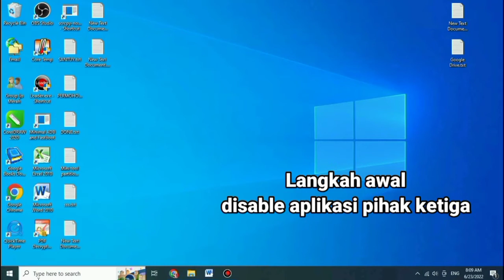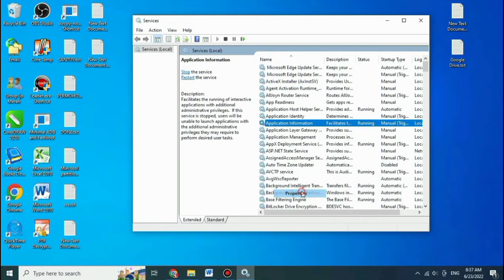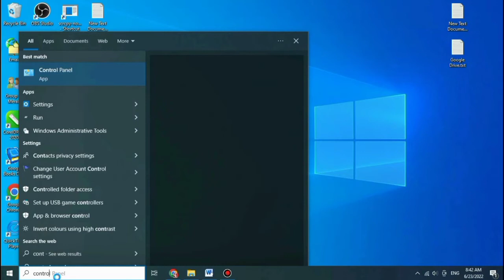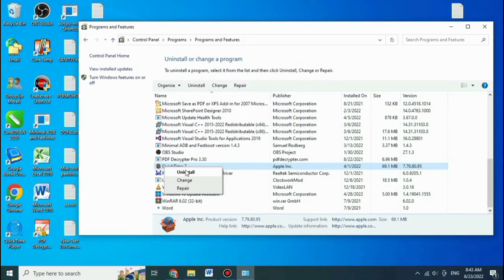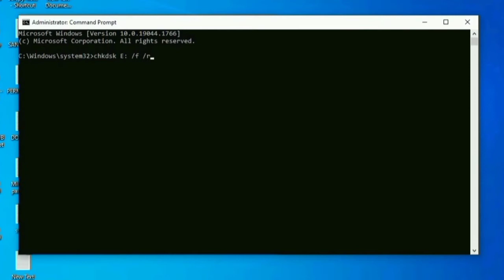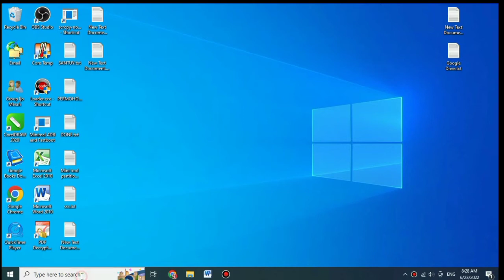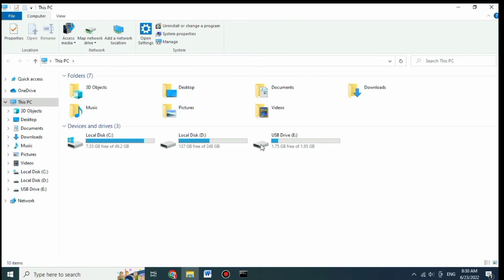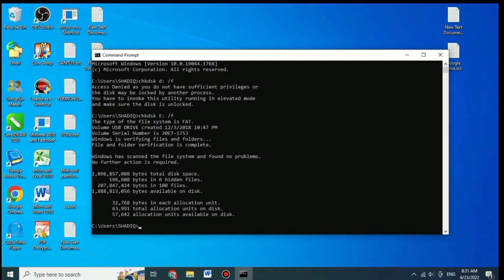Cara Mengatasi Error Pada Drive Muncul Tulisan Cannot Open Volume For Direct Access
Cannot Open Volume For Direct Access biasanya muncul diakibatkan disc dalam Drive bermasalah atau bad sector sehingga muncul status tidak dapat mengakses ruang pada Drive
untuk cara mengatasinya silahkan simak video ini sampai selesai